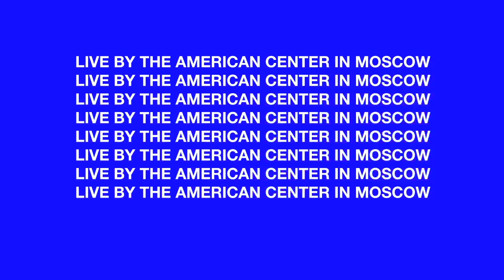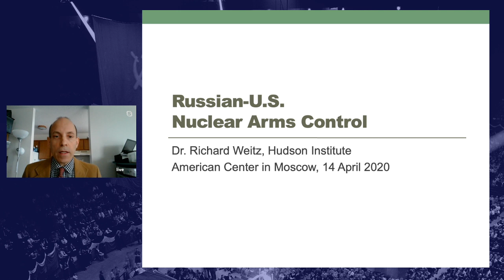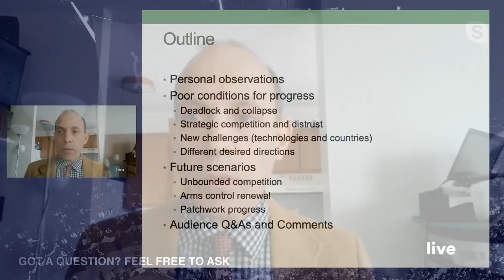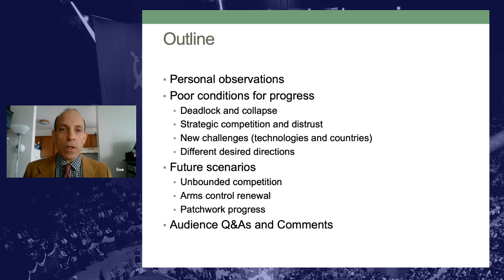Russia-US Nuclear Arms Control: AMC Online | AMC Live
The presentation will focus on the U.S.- Russia relationship, will touch on general power dynamics, and other areas of conflict and cooperation.

Richard Weitz is Senior Fellow and Director of the Center for Political-Military Analysis at Hudson Institute. His current research includes regional security developments relating to Europe, Eurasia, and East Asia as well as U.S. foreign and defense policies. Before joining Hudson in 2005, Dr. Weitz worked at the Institute for Foreign Policy Analysis, Center for Strategic and International Studies, Harvard University and the U.S. Department of Defense.

Dr. Weitz is a graduate of Harvard University (Ph.D. in Political Science), Oxford University (M.Phil. in Politics), the London School of Economics (M.Sc. in International Relations), and Harvard College (B.A. with Highest Honors in Government), where he was elected to Phi Beta Kappa. He is proficient in Russian, French, and German.